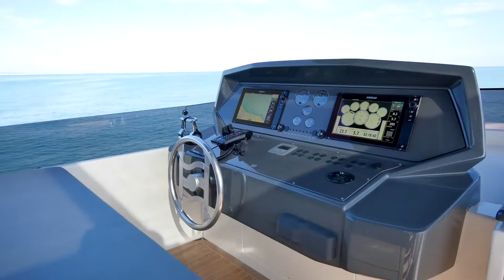Ferretti Yachts 850 new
The impressive, elegant, spacious Ferretti 850